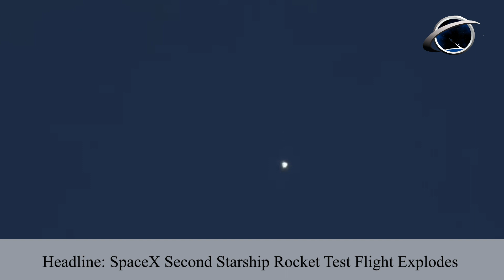SpaceX Starship Megarocket Launches on 2nd-ever Test Flight.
SpaceX‘s next-generation megarocket — the largest ever built — launched on its second-ever test flight today (Nov. 18), a highly anticipated jaunt that took the giant vehicle to space for the first time, but it didn’t last long.

Shortly after stage separation, the rocket’s massive Super Heavy booster exploded, with the Starship upper-stage vehicle itself detonating before reaching its target altitude in what SpaceX called a “rapid unscheduled disassembly.”

“What we do believe right now is that the automated flight termination system on second stage appears to have triggered very late in the burn, as we were headed downrange out over the Gulf of Mexico,” said John Insprucker, SpaceX’s principal integration engineer, during a live webcast today.